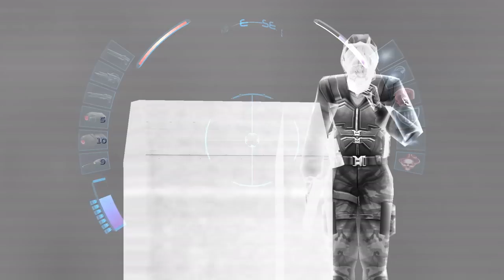Deus Ex: Invisible War (Ep. 19 – Sequencing Module)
Welcome to my playthrough of Deus Ex: Invisible War (2003), the sequel to the original Deus Ex. I’m running the Visible Upgrade unofficial patch with the included high resolution texture pack: